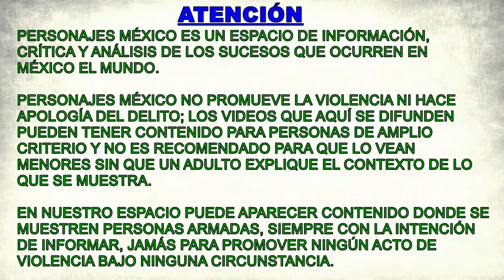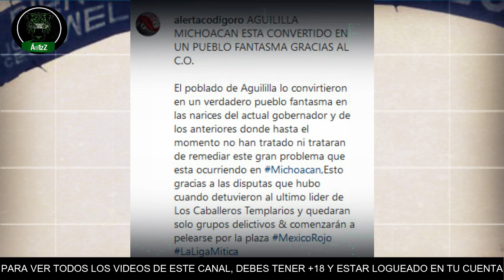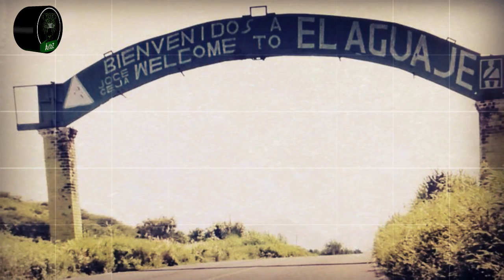Recorrido por El Aguaje, Michoacán, un pueblo fantasma